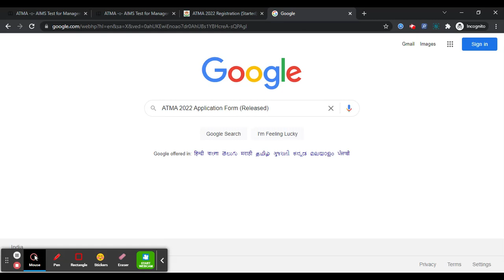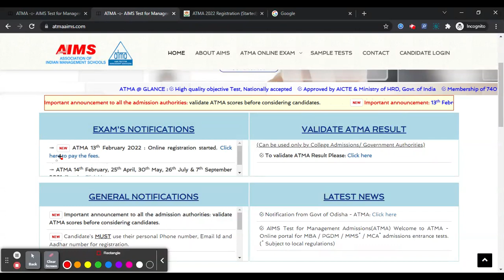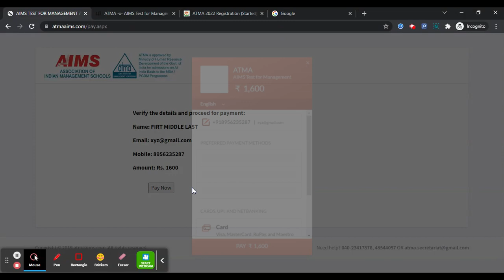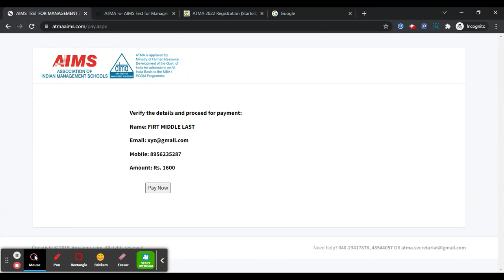ATMA 2022 Application Form (Released) - How To Fill ATMA 2022 Application Form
For Study Material